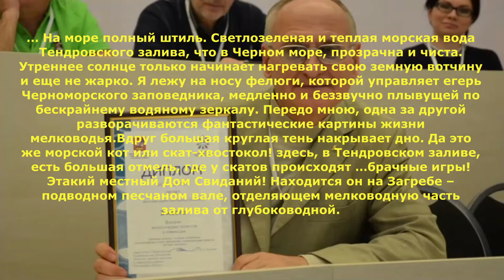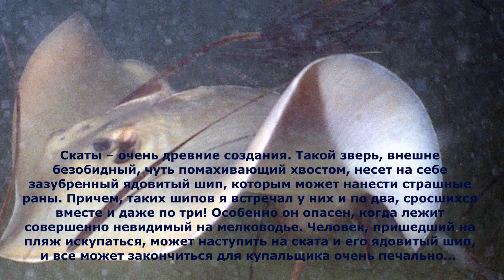Черноморские скаты Василия Климова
Скаты – очень древние создания, они полны собственных загадок, которые нам еще нужно раскрыть и поневоле внушают к себе уважение. Такой зверь, внешне безобидный, чуть помахивающий хвостом, несет на себе зазубренный ядовитый шип, которым может (при его поимке или подводном контакте) нанести страшные раны. Причем, таких шипов я встречал у них и по два, сросшихся вместе и даже по три! Особенно он опасен, когда лежит совершенно невидимый на мелководье. Человек, пришедший на пляж искупаться, может наступить на ската и его ядовитый шип, что может закончиться для купальщика очень печально…